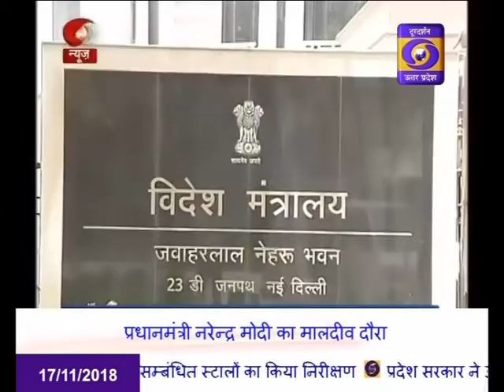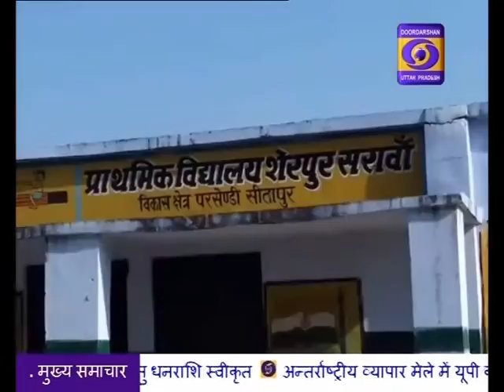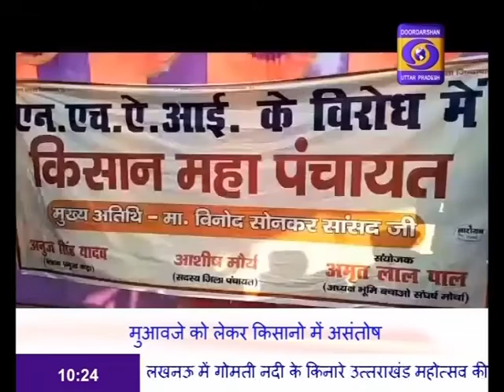Defence Corridor will be a milestone in the industrial development of the state- Chief Minister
मुख्यमंत्री योगी आदित्यनाथ ने कहा -डिफेन्स काॅरिडोर प्रदेश के औद्योगिक विकास में होगा मील का पत्थर साबित, 50 हजार करोड़ निवेश के साथ ढाई लाख नौकरियों का होगा सृजन।